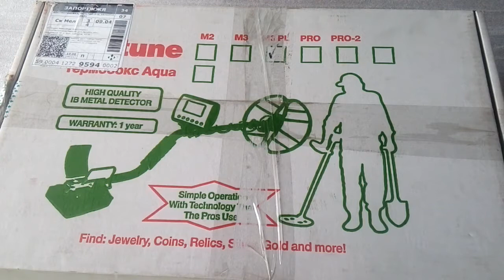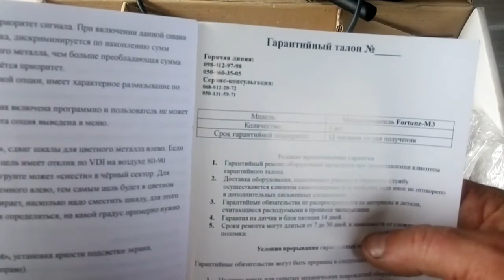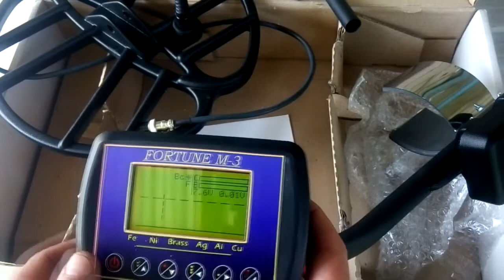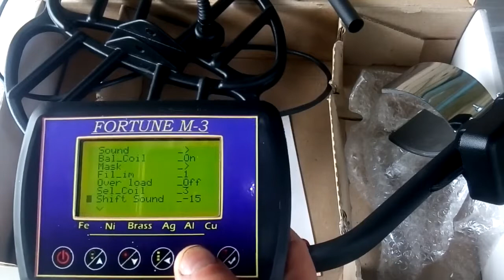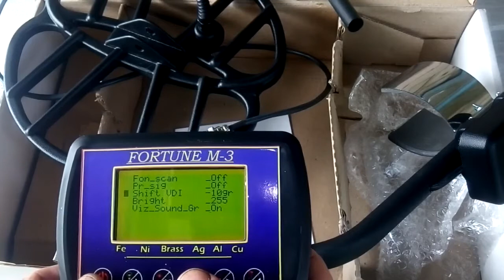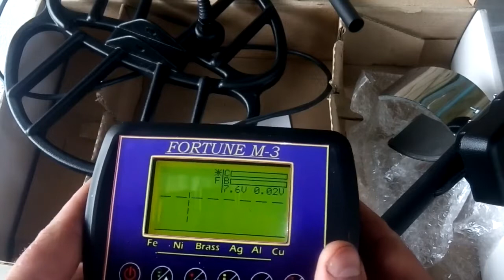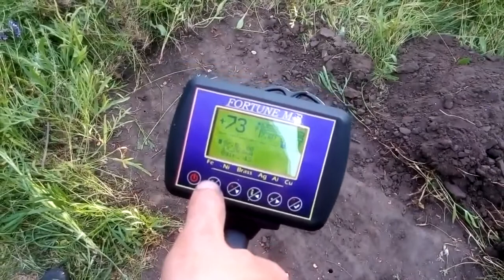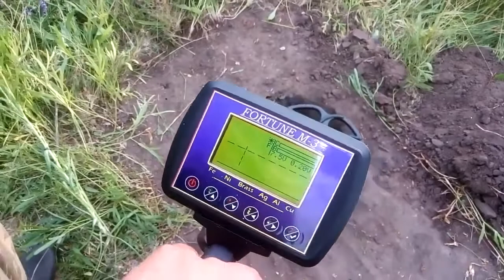Огляд металошукача Fortune M3 PL розпакування, меню приладу, поради з налаштування та тест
Фортуна М3 це селективний IB металошукач із розпізнаванням металу, що працює за принципом балансу індукції.

Дискримінація металів - числове та стовпчикове відображення VDI, як у більш дорогих приладів, наприклад MINELAB, FISHER, XP Metal Detectors, GARRETT (різним об'єктам та сплавам металів відповідає своє цифрове значення).

Прилад мультичастотний, можна використовувати різні котушки з різною частотою.

Можливість замаскувати, виключити із пошуку небажаний метал. Наприклад, виключити залізо.